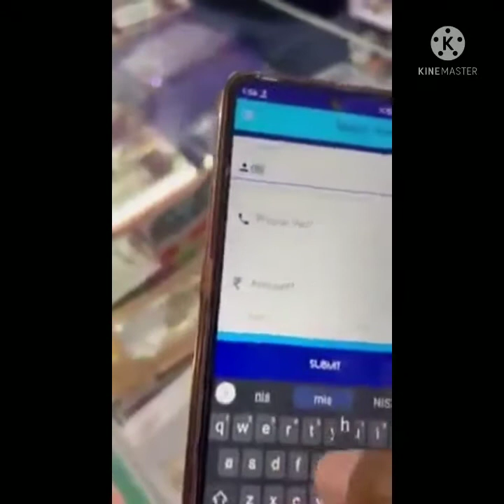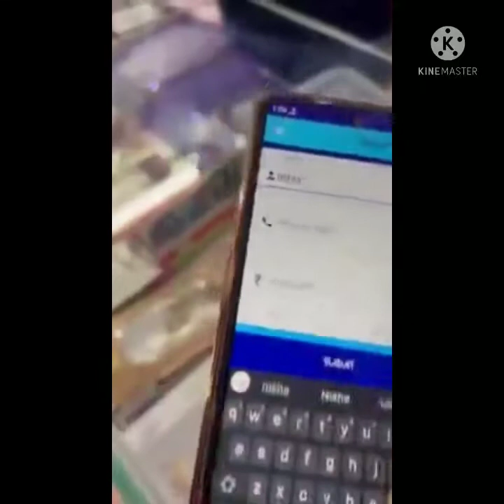Online froud girl ka पर्दाफास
Online scam/froud through mobile application.
So be attantion from these types of scam.
सावधान रहें सतर्क रहें।